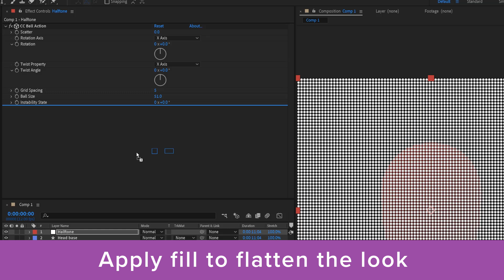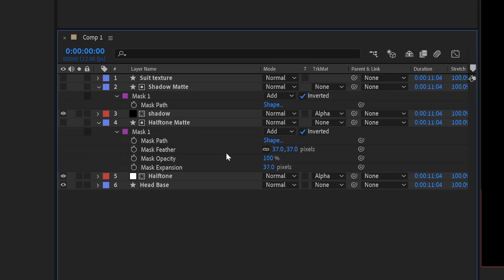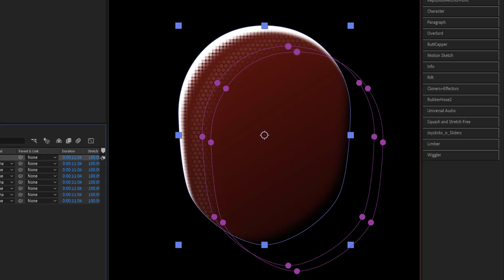How to replicate SPIDER-VERSE style in After Effects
Here is a tutorial on how to replicate the comic book style featured in Spiderman: Into the Spider-verse in After Effects.

There are many different ways to accomplish this style which includes half tone pattern for highlights, and cross hatching for the shadows. We do this without any additional plugins or add ons. All 100% executed inside Adobe After Effects.

After making this spider man head, in the next video we'll look at rigging up this head for animation with Joysticks n' Sliders.

Like my music? I use soundstripe.com! It's incredibly affordable and it has lots of good music to pick from. Here is a link for the songs I use